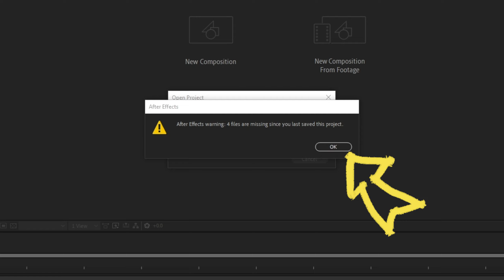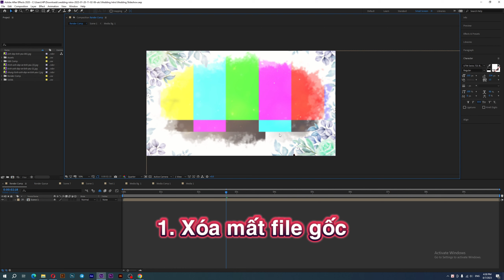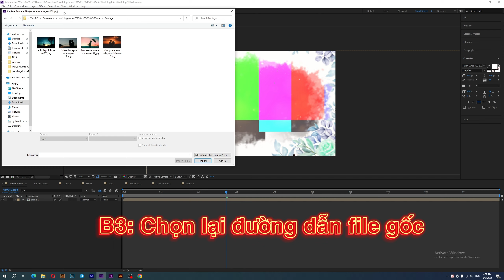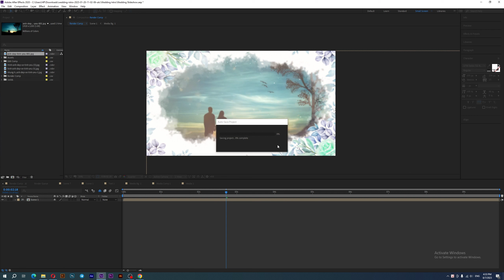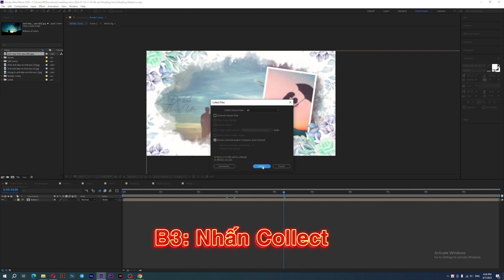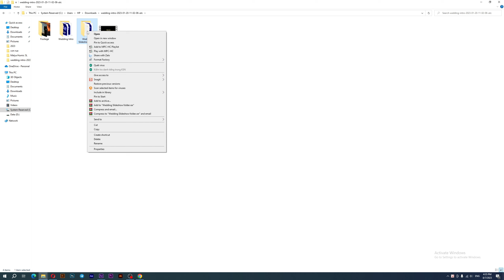Hướng dẫn học Visual Led After Effects: ướng dẫn lỗi Missing File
📣 Đào tạo khóa học Khóa học thiết kế Visual Led After Effects sân khấu,sự kiện Online và Offline:
📌 Link khóa học thiết kế Visual Led After Effects sân khấu,sự kiện